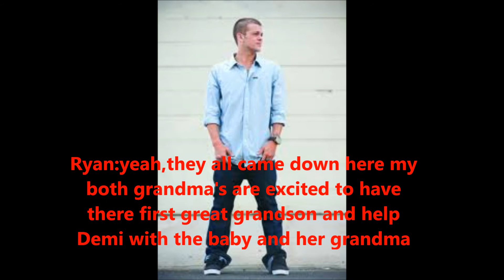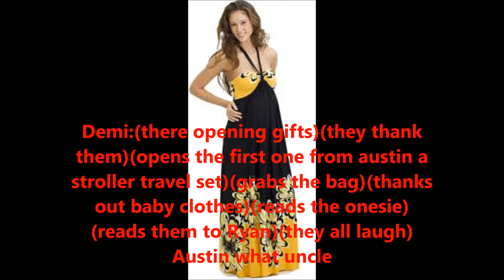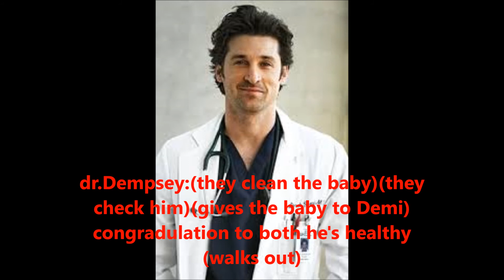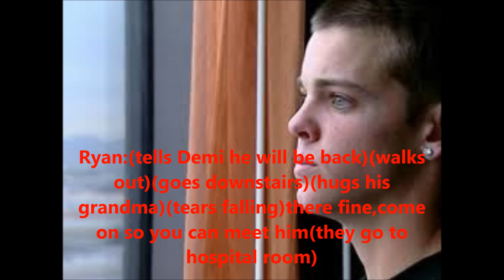The Hills Episode:37